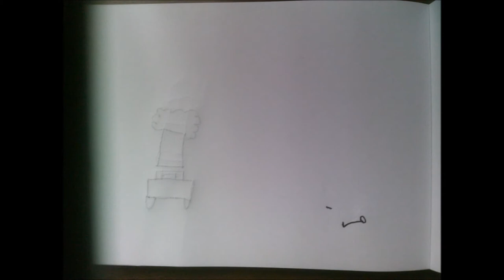A Very Merry Stickman Christmas